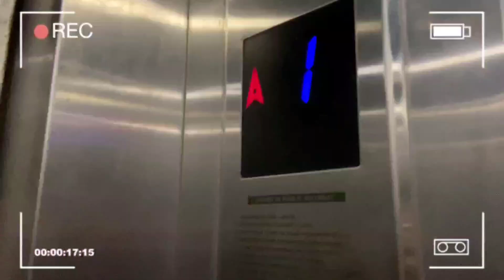VLOG : A Day In My Life as A Videographer 📍Fitness, Gym & Cringe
Here is my first day as a vlogger and probably my First Vlog!! This is really thrilling as I am shooting a video for my brother's YouTube channel @NikhilPandeyyt , combating so many ups and downs and camera angles finally we are up with our new videos regarding fitness and gym and a whole lot of productive day recording the same. Dive with us to enjoy an amazing day in our lives.